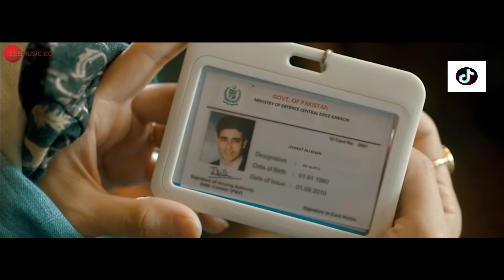Ae Dil Hai Mushkil Rap | Killer Love Story | RCR Rapper | Sad Songs | Arijit Singh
Song : Ae Dil Hai Mushkil Rap
Singer : Arijit Singh , RCR Rapper
Lyrics : Amitabh Bhattacharya
Mix Mastering : Shadab Rayeen , Sunny M.R
Supervision : Newedge

Director : Aslam Khan
DOP : Pankaj Kachhawa
Star Cast : Gautam Rode , Pankhuri Rode
Supervisor : Anurag Bedi

Audio Credits : Sony Music India , RCR Rapper
Video Credits : Zee Music

_+_+_+_+_+_+_+_+_+_+_+_+ ae dil hai mushkil rap song aaj bhi khayal tera sone nahi deta ye rooh bhi meri rcr rapper